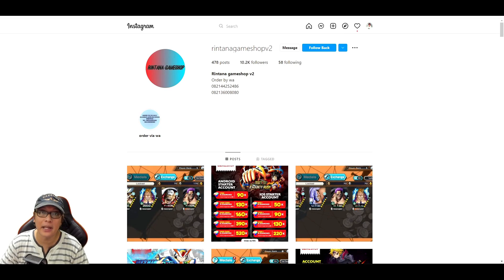KENAPA SALLY BEST SUPPORT BUAT NOELLE & JULIUS | REVIEW SALLY 🔥 BLACK CLOVER MOBILE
⚡Tersedia Berbagai Top Up Game.. JAMINAN LEGAL 1000%

🎯 Daftar Harga BCM Via ID ;
💎 Paket Summon Harian 1 = Rp 13.464
💎 Paket Summon Harian 2 = Rp 67.218
💎 Paket Summon Mingguan 1 = Rp 67.218
💎 Paket Summon Mingguan 2 = Rp 268.568
💎 Paket Summon Bulanan 1 = Rp 134.334
💎 Paket Summon Bulanan 2 = Rp 402.798

💎 40 Premium BC + 3 BC = Rp 13.464
💎 210 Premium BC + 15 BC = Rp 67.218
💎 425 Premium BC + 45 BC = Rp 134.334
💎 860 Premium BC + 120 BC = Rp 134.334
💎 1300 Premium BC + 260 BC = Rp 402.798
💎 2180 Premium BC + 450 BC = Rp 671.262
💎 3100 Premium BC + 650 BC = Rp 939.726
💎 4550 Premium BC + 1100 BC = Rp 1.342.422

Terdapat banyak pilihan top up game lainnya, untuk harga reseller bisa cek disini